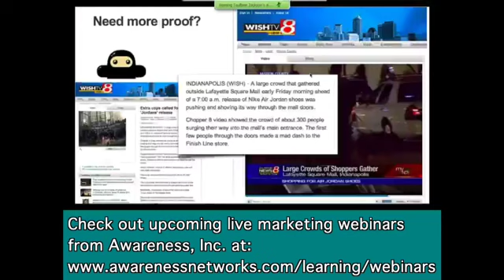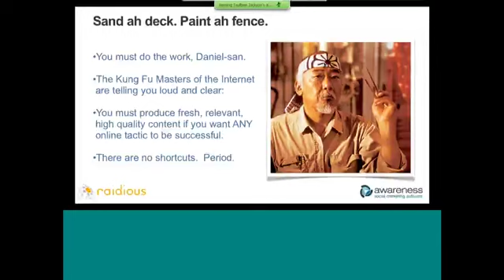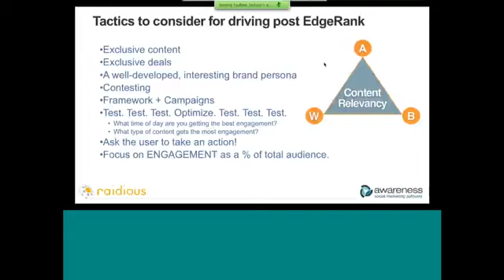EdgeRank Ninjutsu: The Zen of Improving Traffic (Webinar Part 5)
Taulbee Jackson, President and CEO of Raidious talks about:

- Exclusive Content and Brand Persona
- Testing and Analytics
- Time Relevance

From their Awareness webinar "EdgeRank Ninjutsu: How to Optimize Content for EdgeRank Success" delivered 1/25/12.

Part of the Awareness, Inc. marketing webinar series.